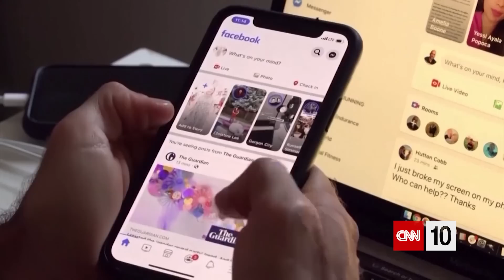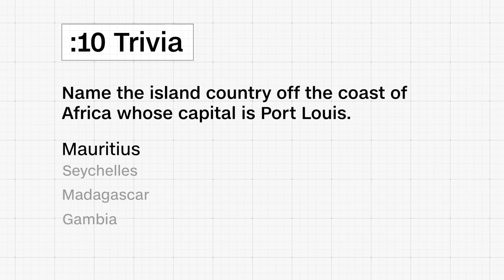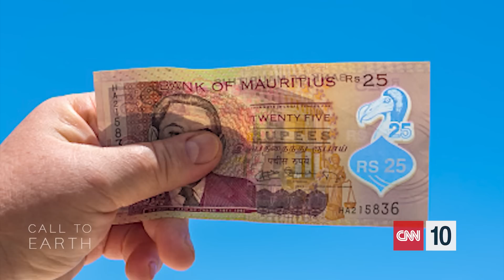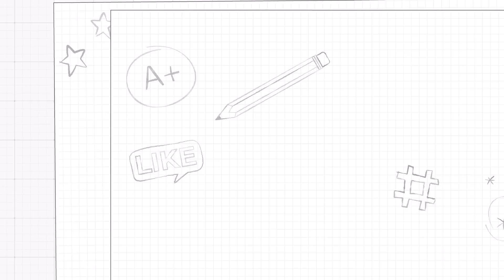Exploring The Surface Of Mars | May 23, 2023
Today CNN 10 takes you to Myanmar where Cyclone Mocha has devastated the southeastern Asian country with heavy floods, wiping out entire villages. Authorities say more than 400 people have died, but the death toll may rise. Then CNN 10 heads to Mars where NASA updates us on its Mars 2020 Perseverance rover mission and says data shows the possible history of water on the red planet. Then CNN 10 heads to the island nation of Mauritius where conservationists are looking to restore its ebony forests and exotic bird species. And before you go, CNN 10 heads to San Diego where engineers built and shook the world’s tallest earthquake simulation building. All that and more on this episode of CNN 10.